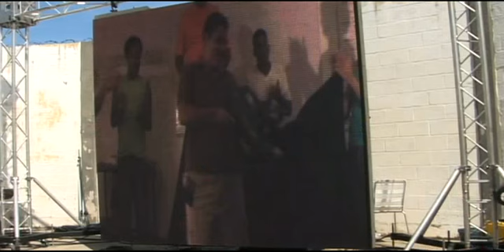Ficciones y realidades son testimonios en el Yare III.flv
Con la formación de la Escuela de Comunicación Popular Penitenciaria (ECPP) ficciones y realidades son testimonio audiovisual de quienes hoy se encuentran en el Centro Penitenciario Metropolitano Yare III. Desde allí el cine documental emerge con una narración propia de los hechos.